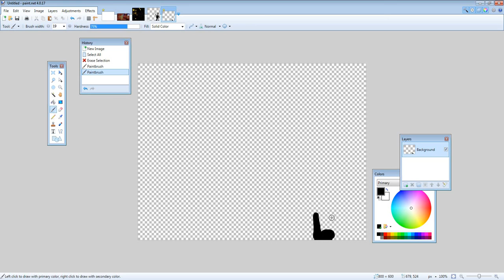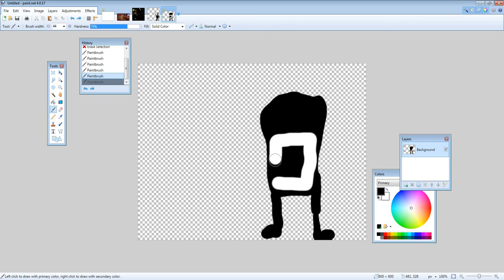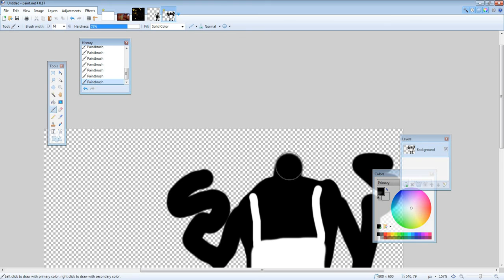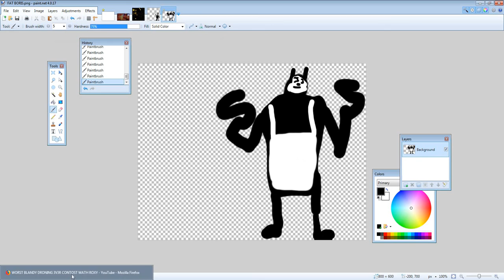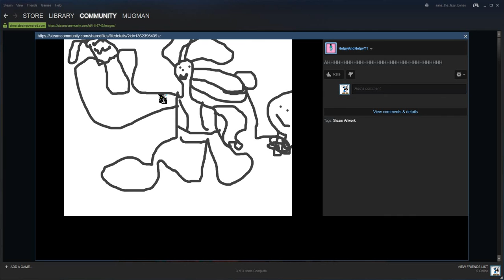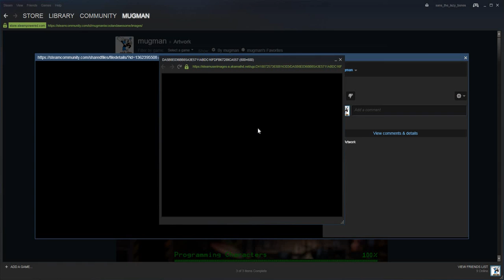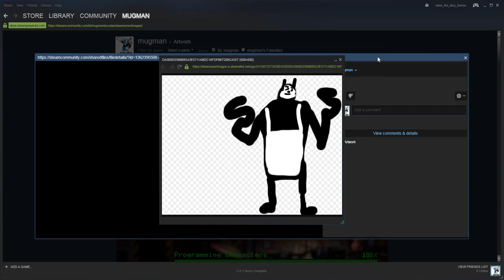why is this a thing